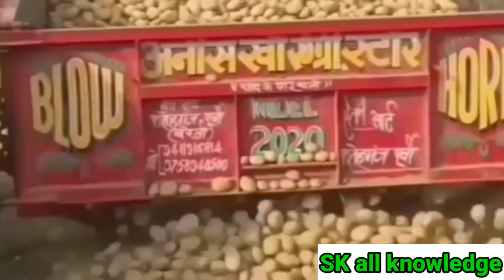March 13, 2023/आलू का आज का भाव फर्रुखाबाद मंडी/Aalu ka aaj ka bhav/potato price today...